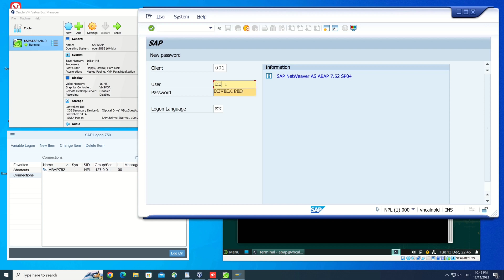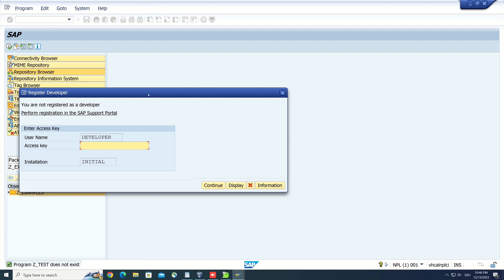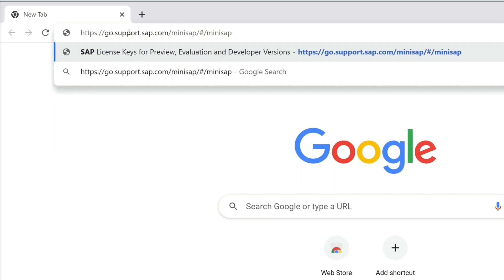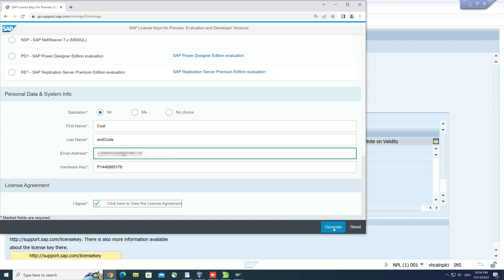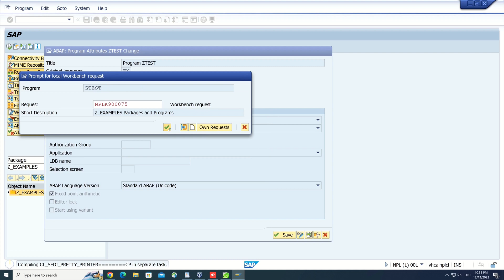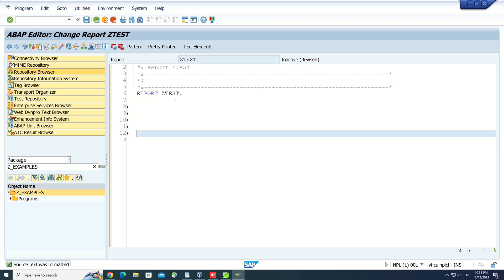SAP Developer Key Question - Import New License - ABAP Programming [english]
In today's video I will show you how to generate a new license by using a hardware key for the SAP system that you have installed yourself. This is necessary so that the  for the developer key no longer appears.

►System:  ✨NPL - SAP NetWeaver 7.x (Sybase ASE)✨

Content:
00:00 Intro
00:35 LogIn SAP
01:24 PopUp Message Developer Key
01:55 Delete Licenses
02:17 Generate new License
03:25 Install License
04:14 Test License
04:51 Thanks & Outro

▬▬  My Hardware  ▬▬▬▬▬▬▬▬▬▬▬▬▬

▬▬  Further Links  ▬▬▬▬▬▬▬▬▬▬▬▬▬▬▬